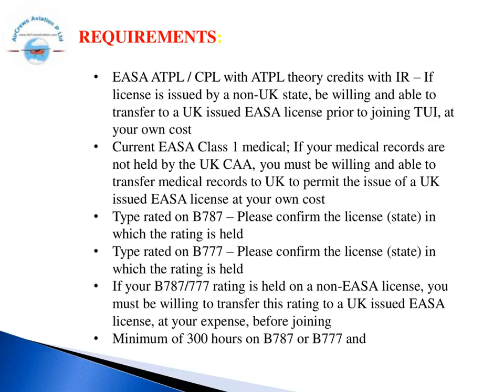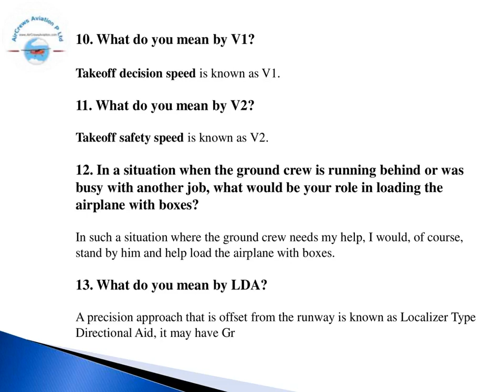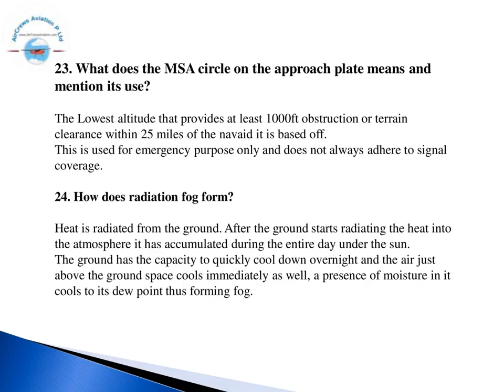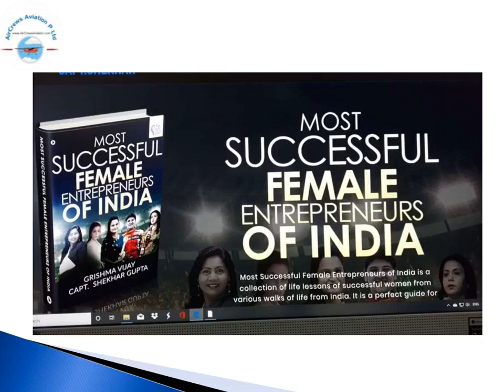Cockpit Crew👩‍✈️Pilots Hiring👮🏼‍♀️ TUI UK 👩🏻‍✈️Rajarajeswari Jagatheesan HR AirCrews AviationPLtd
Cockpit Crew 👩‍✈️ Pilots Hiring 👮🏼‍♀️ TUI UK 👩🏻‍✈️Airlines ✈️Rajarajeswari Jagatheesan HR Manager AirCrews Aviation Pvt Ltd

Step by Step Learn How to Become an International Airline Pilot  :

Facebook Trending

Pilot_Couple Challenges

married Pilot_Couples

marriage Pilot_Couple